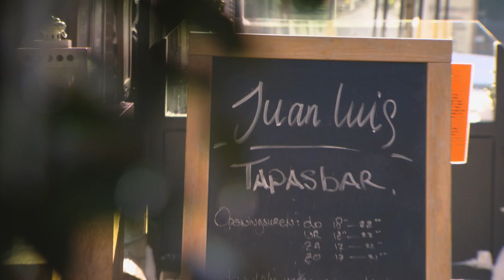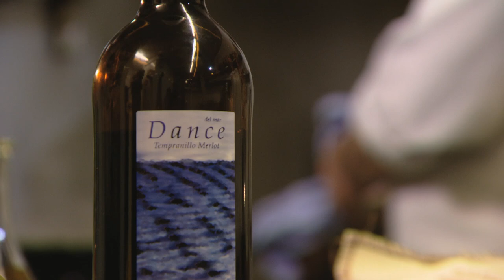De Wereld op je Bord - Paella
Spaanse keukenprins Juan Luis maakt vandaag op onnavolgbare wijze een pan culinair erfgoed klaar: Paella. Heerlijke zeevruchten en kip met sappige rijst, bereid op een zeer eigenzinnige en flamboyante Spaanse wijze. Zo doen we dat in deze aflevering van De wereld op je bord. En dat werkt aanstekelijk!